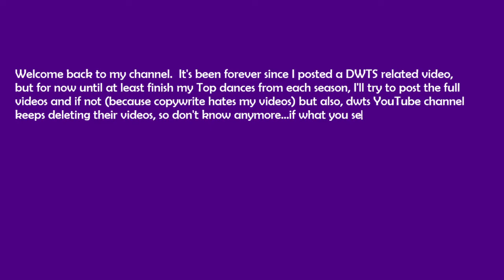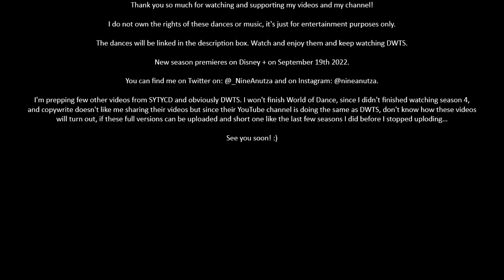DWTS SEASON 19 (2014) - FAVORITE DANCES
30. Sadie Robertson’s Viennese Waltz

29. Janel Parrish’s Argentine Tango

28. Janel Parrish’s Foxtrot/Paso Doble

26. Janel Parrish’s Paso Doble

22. Sadie Robertson’s Argentine Tango

17. Alfonso Ribeiro’s Argentine Tango

14. Alfonso Ribeiro’s Paso Doble

9. Bethany Mota’s Paso Doble

7. Bethany Mota’s Hip Hop

5. Alfonso Ribeiro’s Cha Cha